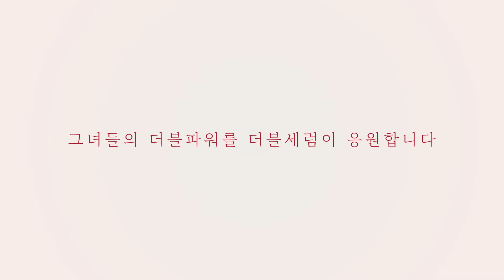클라란스(Clarins) '더블파워 더블세럼 캠페인_Chapter2_이시영 배우'편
Colorist. Soomin Park